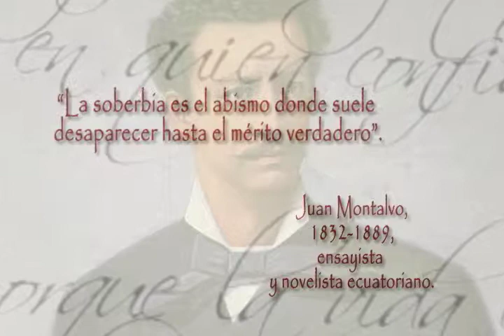De fraseo por Latinoamérica. Juan Montalvo.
Cápsulas de un minuto que muestran una cita textual de autores latinoamericanos.